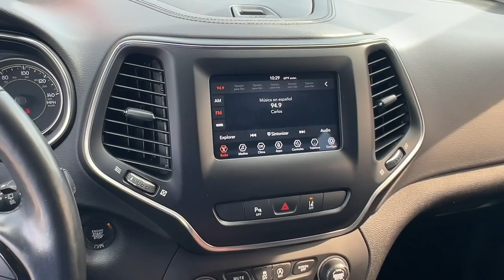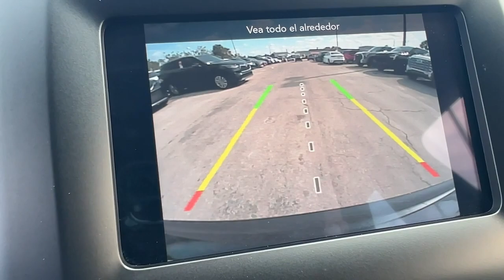2021 Jeep Cherokee Hollywood, Fort Lauderdale, Hialeah, Boca Raton, Palm Beach, FL 24449201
Granite Crystal Metallic Clearcoat Used 2021 Jeep Cherokee Latitude Plus available in Hollywood, Florida at Toyota of Hollywood. Servicing the Fort Lauderdale, Hialeah, Boca Raton, Palm Beach, FL area.

1841 N State Rd 7

Granite Crystal Metallic Clearcoat 2021 Jeep Cherokee Latitude Plus 4WD 9-Speed 948TE Automatic 2.4L I4 BACKUP CAMERA BLUETOOTH POWER PACKAGE 4-Wheel Disc Brakes ABS brakes Altitude Package Anti-whiplash front head restraints Black Accent Stitching Black Day Light Opening Moldings Dual front impact airbags Dual front side impact airbags Front anti-roll bar Gloss Black Exterior Accents Gloss Black Exterior Badging Gloss Black Grille Surrounds Gloss Black Side Roof Rails Knee airbag Low tire pressure warning Occupant sensing airbag Overhead airbag Piano Black Interior Accents Quick Order Package 2BN Altitude Rear anti-roll bar Rear side impact airbag Wheels: 18 x 7 Gloss Black 5-Spoke Aluminum.brbrRecent Arrival! 21/29 City/Highway MPGbrbrbrChanged your mind? Vehicle doesnt fit your lifestyle? RETURN IT AND CANCEL THE DEAL! PreAuction Sales Center wants to make sure that you love your pre-owned vehicle. Your satisfaction is so important to us that we now offer a 30 day return policy! No questions asked! No reason needed! Just return your pre-owned vehicle to PreAuction Sales Center in Hollywood within 30 days from the date of delivery with no more than 1000 additional miles. Feel free to test drive and trade into a different car you feel better suits your needs! Upon return of an eligible vehicle a 20% re-stocking fee will be assessed based upon the Cash Price of the Vehicle. The vehicle must be in the same condition as purchased with no more than 1000 additional miles. Because of the special nature of this program this policy only applies to private purchasers; fleet and commercial vehicle sales are not eligible. Additionally this return policy is only applicable to pre-owned vehicles purchased from Pre-auction Sales Center at a Cash Price of $10000 or more. Eligible vehicles must be delivered during the program period. See a sales associate to receive a written signed return policy.